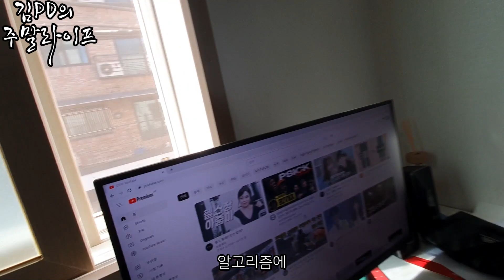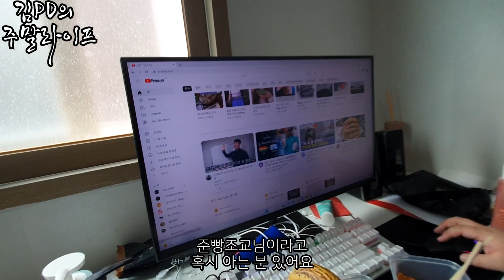[주말 라이프] 별놈들 나선욱 (1/2)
그들은 쉬는 날 무엇을 하며 지낼까?
99대장 별놈들 문돼의 온도 나선욱

*인스타그램*
김니나